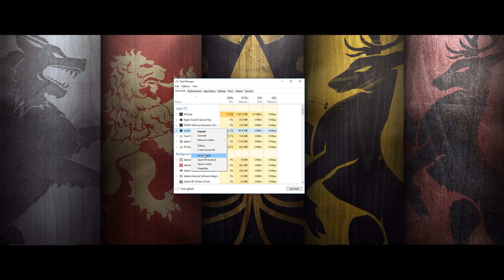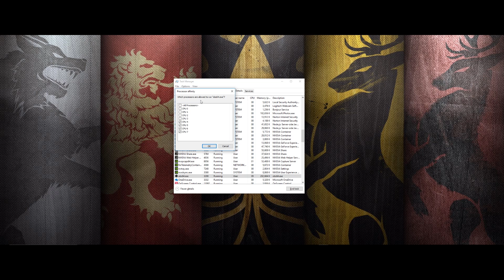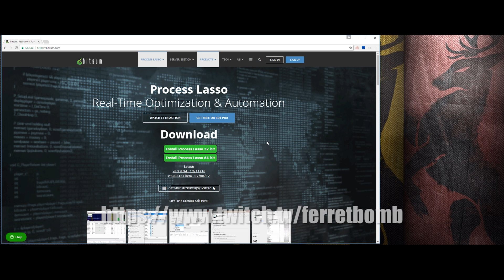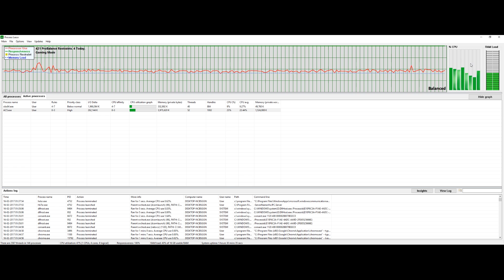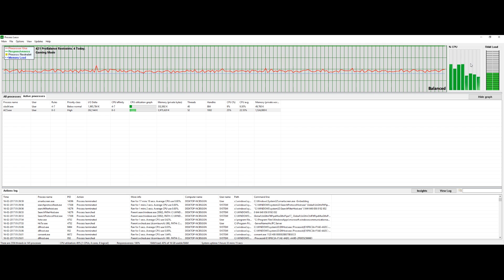Optimizing Single PC setup for gaming and streaming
A guide on optimizing your PC to be able to both game & stream at the same time by allocating which CPU cores are assigned to the game & which are assigned to the stream encoding.

for the info on where to start looking into this process.